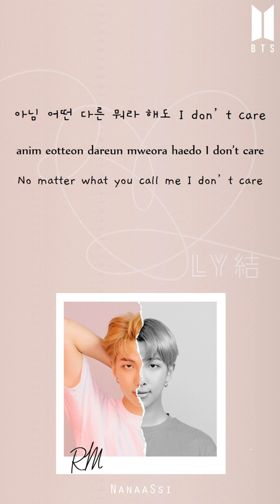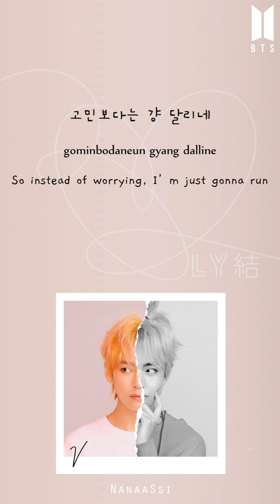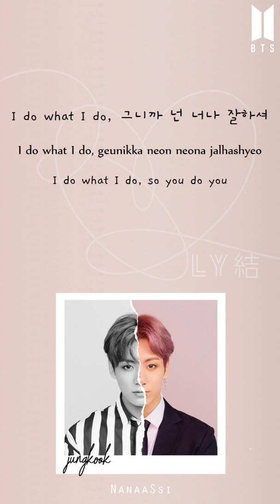[VERTICAL] BTS (방탄소년단) - 'IDOL' Lyrics 가사 (Han/Rom/Eng) + Included FANCHANT (응원법)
FANCHANT INCLUDED
fanchant in GREY color/orange background
(you'll see word 'ARMY' on the top right corner when the fanchant come out)

I made this video in PORTRAIT/VERTICAL MODE
so it'll be better to watch it by phone (in full screen mode)
Please Watch in Best Resolution!

CREDITS
` Audio : BTS (Big Hit Entertainment)
` Edited by Nanaa Ssi
background picture also edited by me :)

feel free to request :D